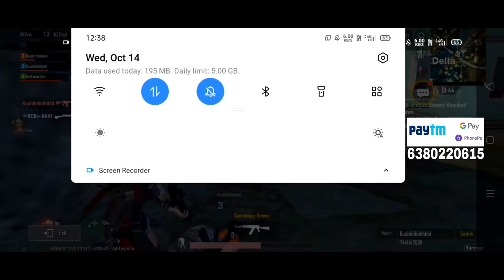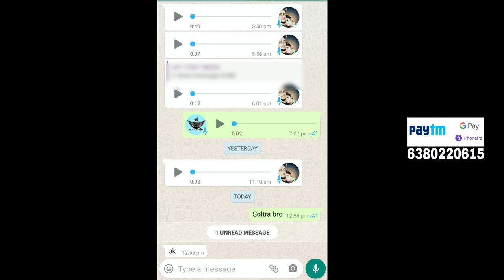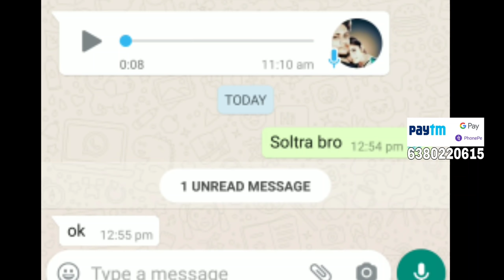THIS VIDEO VERY IMPORTANT VIDEO.PLTPUBG@pubglitetamizha2417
NAMAKAKA IRUKAVKALUKKU NAAMBA UNMAIYA IRUKANUM YENTHA SOOLNILAIELUM...

CONTROL:2FINGAR

VIDEO EDITING APP:KINE MASTER

THUMBNAIL EDITING APP: PICSART